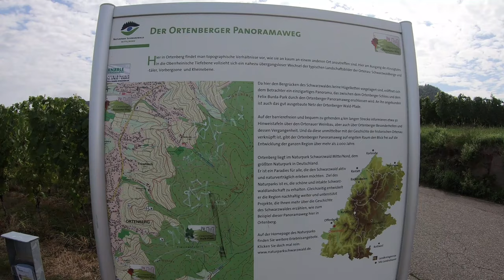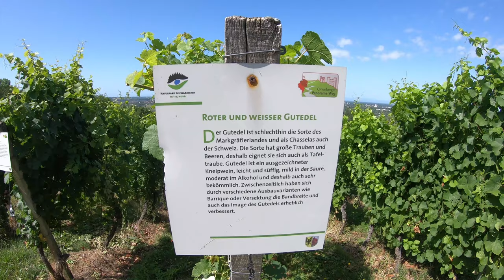Panorama-Weg Ortenberg im Schwarzwald [Liegerad Recumbent on Tour]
Am 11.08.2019 machten wir eine schöne Liegerad Tour (48 km) durch die Weinberge zum Panoramaweg Ortenberg bei Offenburg im Schwarzwald, mit einer schönen Aussicht auf die Rheinebene.

On 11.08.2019 we made a nice recumbent trike tour through the vineyards to the panoramic trail of Ortenberg near Offenburg (Germany) in the Black Forest, with a beautiful view of the Rhine valley.

Unsere Liegerad Trikes / Our recumbent trikes:
Hase Kettwiesel
Azub Ti-Fly X

Cams:
GoPro Hero 7 Black
Sony FDR-X3000R